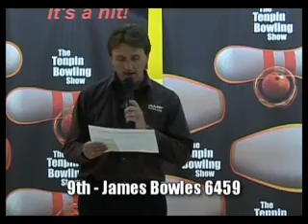Episode 52 Australian Open 2008 Final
Tenpin Bowling Show no longer in production. First release on Youtube